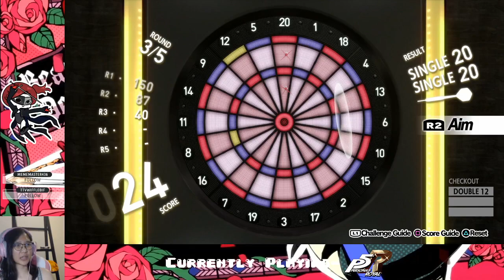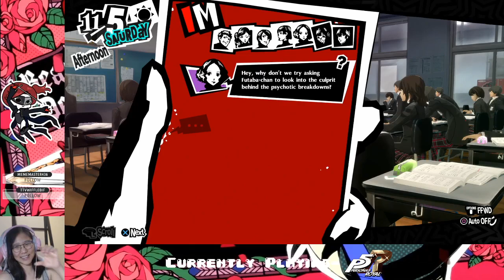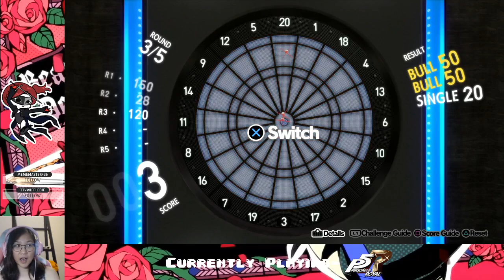Ep. 36- I'm better than Akechi at everything | Persona 5 Royal Honest Blind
I will NEVER lose to Akechi

Stay toasty :)